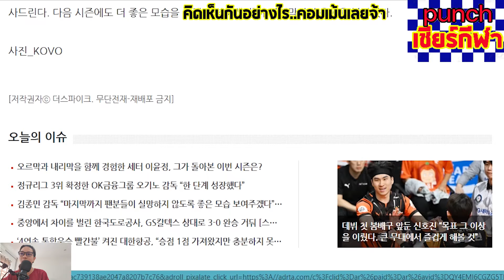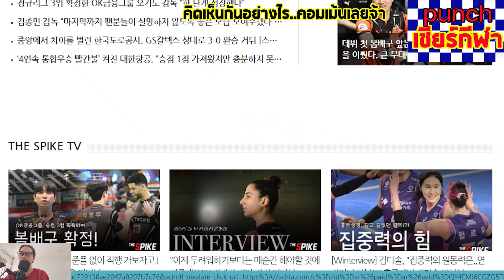บทสัมภาษณ์โค้มคิม ใช้จังหวะที่คู่ต่อสู้ขาดตัวหลักในการโจมตี และจะทำให้ดีที่สุดต่อไป punchเชียร์กีฬา